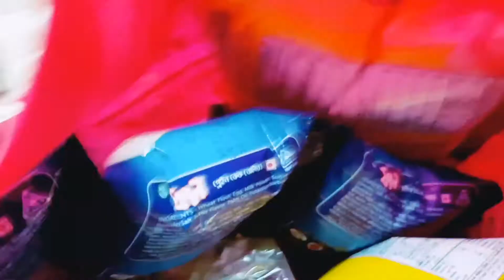কক্সবাজার টুর ব্লগ 1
কক্সবাজার টু ব্লগ ওয়ান।